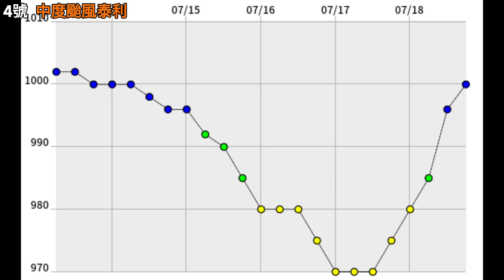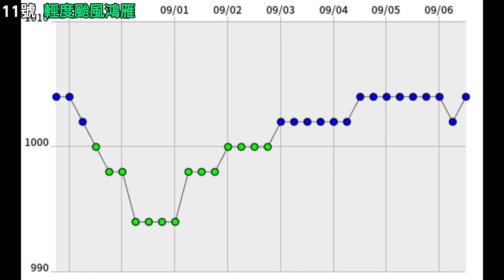【年度風季回顧】2023年西北太平洋颱風季回顧! 2023 Pacific typhoon season 四年首登!? 五月玫瑰? 久違十號波?! 讓我們一起來回顧今年精采的風季! 後面有驚喜~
安安:)   這個頻道會不定時上傳影片~           按個讚或訂閱再走吧:p

瑪娃是大美女(?)

剪輯使用APP⬇️
影片製作: CapCut、Alight Motion
封面製作: CapCut

《中央氣象署颱風分級表》
熱帶性低氣壓≤61km/h
輕度颱風62~117km/h
中度颱風118~183km/h
強烈颱風≥184km/h
（中央氣象署制）